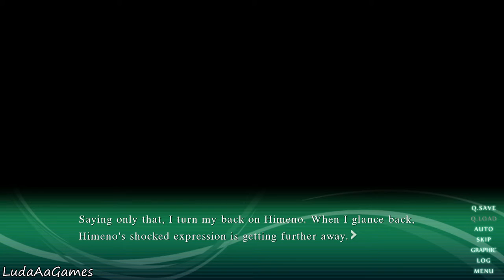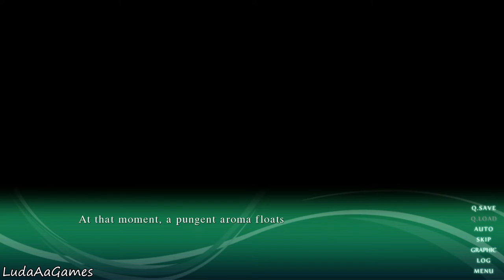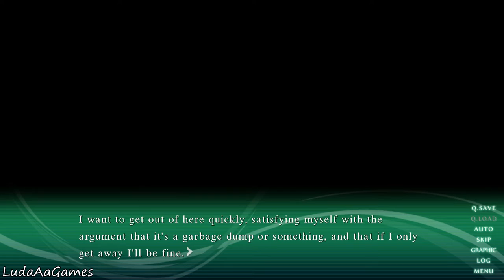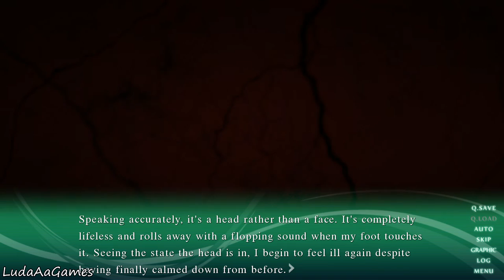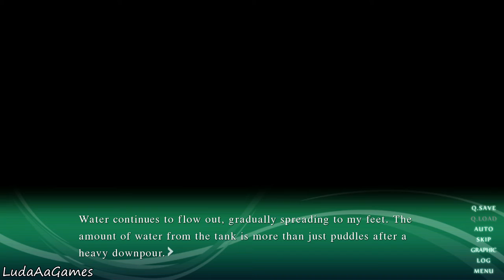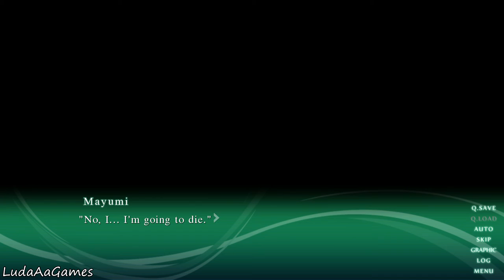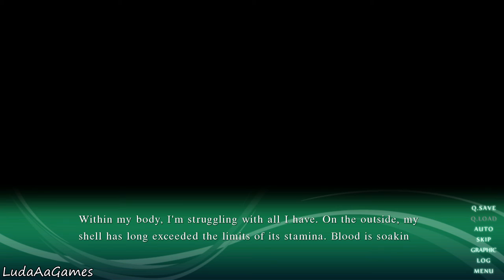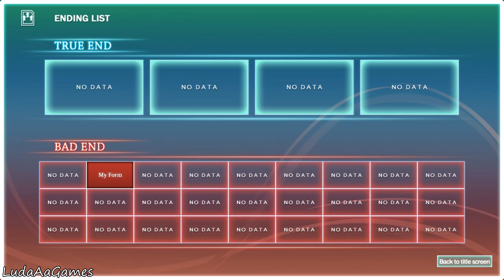Sound of Drop - fall into poison - 03 - My Form [Bad End] (Let's Play/Playthrough)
Nestled in the heart of Tokyo, the quaint little aquarium, Manten Aquarium.
Numerous urban legends have arisen from here.
On the night of the full moon the waters turn to blood and man faced fish lurk within.

Junior high school students Mayu and Himeno came to Manten Aquarium to investigate these urban legends.
In the beginning it was fun, but then.
They see a glimpse of Mayu’s missing littler sister, Mari.
The wheels of fate begin turning as they chase after Mari’s shadow.

--Before she realizes it, Mayu finds herself alone and lost in the crimson aquarium.